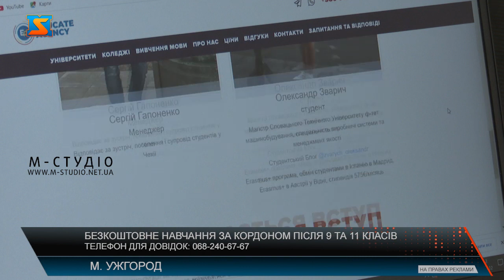Безкоштовне навчання за кордоном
Не мрія, а реальність компанія «Educate agency» вже не перший рік успішно займається організацією вступу до навчальних закладів Чехії та Словаччини.Компанія надає повний супровід та підтримку абітурієнтів із моменту подачі документів, і до самого вступу. Для зарахування до іноземних навчальних закладів не потрібно ЗНО, також для більшості спеціальностей не потрібно складати і вступні іспити.Звернувшись до компанії «Educate agency» є можливість вступити до 33 кращих університетів Чехії та Словаччини.Офіс компанії «Educate agency» знаходиться у м. Ужгород вул. Грушевського, 23. ТЦ «Паладіум» (4 поверх), телефон для довідок 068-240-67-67.